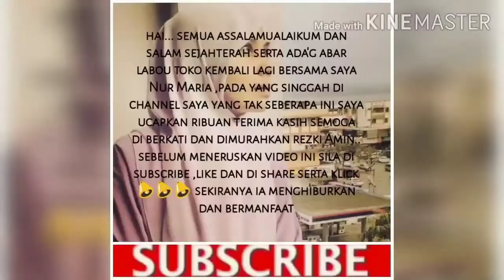Cempiang|sempiang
Recipe sukatan cawan (nak banyak )

1 cawan air suam
1 sudu yis
1 sudu gula
3 cawan tepung
3 sudu gula
3 sudu  minyak
1/2 sudu keci garam